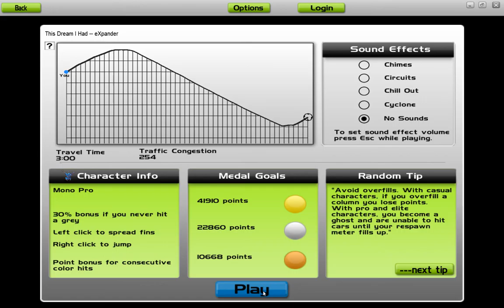eXpanding Limits - This Dream I had